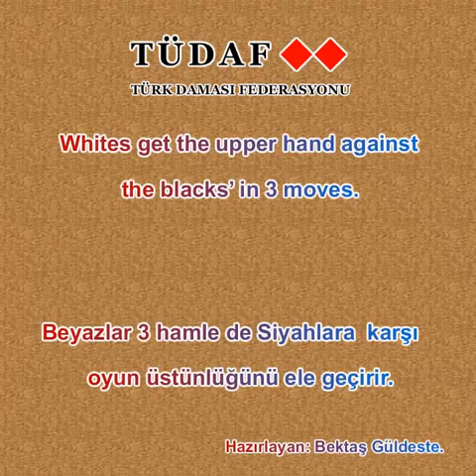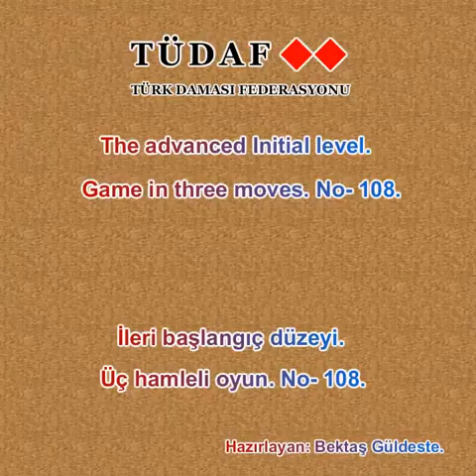Türk Daması. Üç hamleli oyun. No-101_110.